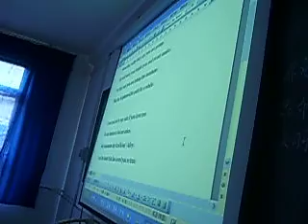6/14 Sichuan - Dream Corps 2007 Volunteering in Rural China